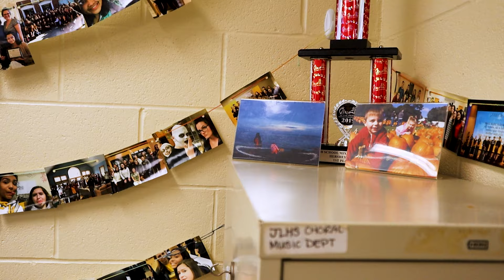Jonathan Law Choir | The Documentary